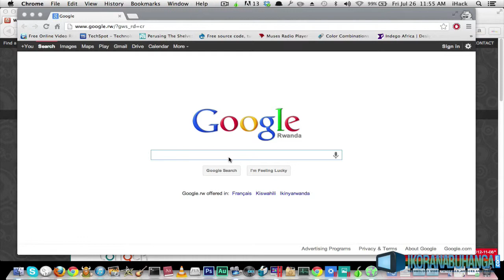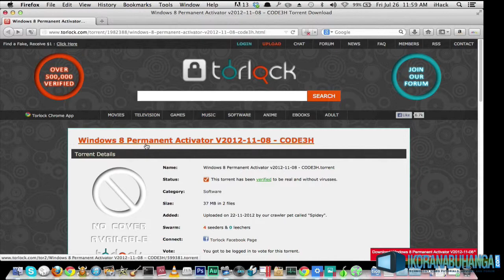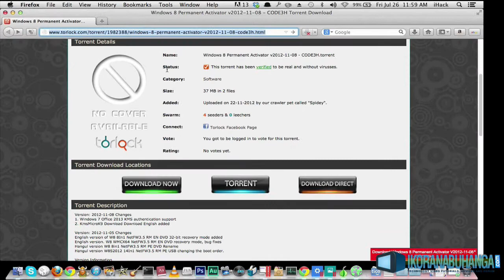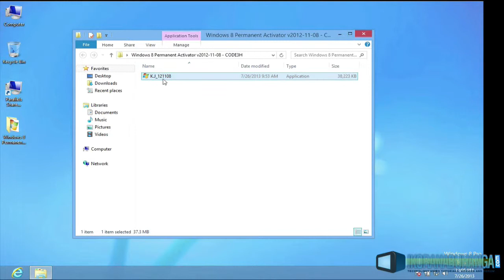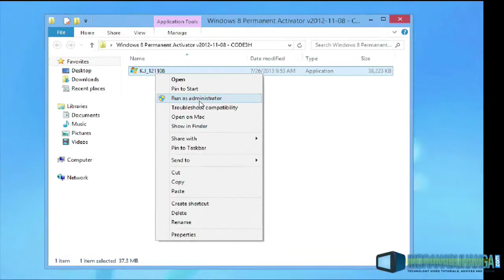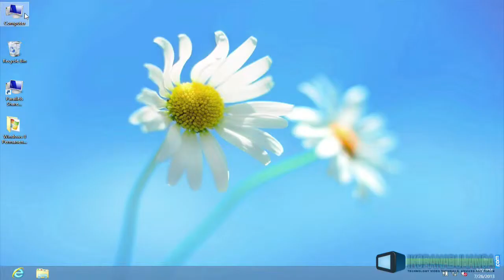Uko wakwactiva windows 8 burundu[ikoranabuhanga com]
Uko wakwactiva windows 8 burundu-How To Activate Windows 8 Permanently[ikoranabuhanga.com]